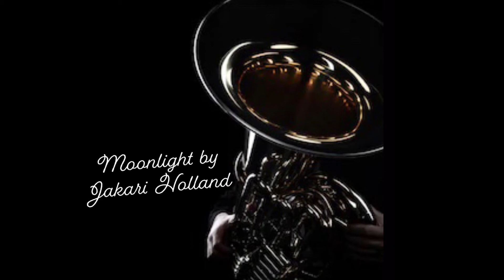Moonlight (Tuba)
Remix of Tuba League’s Moonlight Sonata